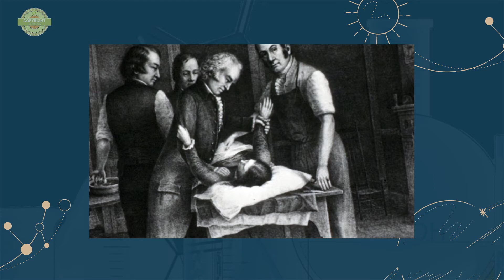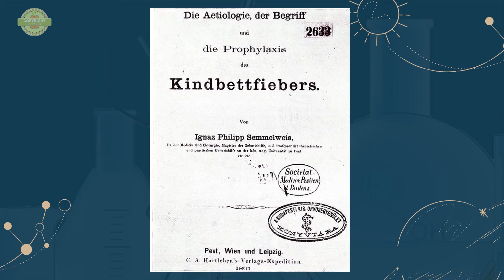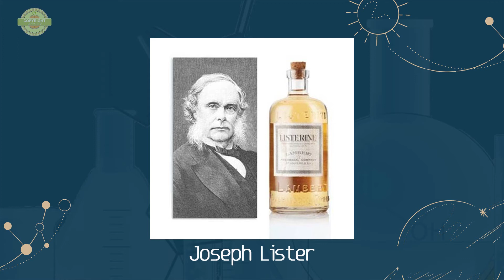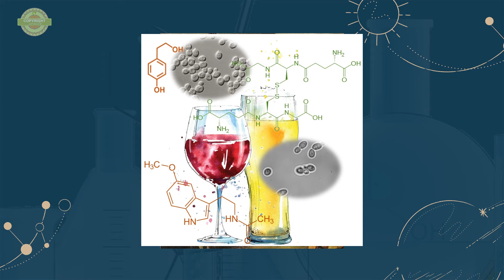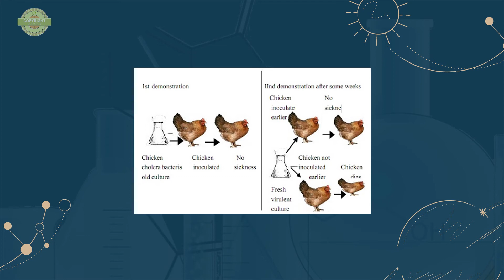Louis Pasteur |LAVAR AS MÃOS SALVA VIDAS!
VOCÊ LAVA SUAS MÃOS FREQUENTEMENTE? O simples hábito pode salvar sua vida!
A saúde está em suas mãos! Louis Pasteur mostrou que a higiene pode evitar doenças.
Nossas mãos contêm milhões de micróbios, que são inofensivos na maioria das vezes. Mas, alguns podem facilmente provocar resfriados, gripes, diarreia e, mais recentemente, COVID-19.
Uma das melhores maneiras de prevenir infecções e propagação de vários vírus é aprender como lavar as mãos regularmente. É importante entender como a higiene das mãos evita doenças

No entanto, você pode imaginar um mundo onde os próprios médicos não lavam as mãos, nem em hospitais?

Há apenas 150 anos, não existia nenhuma prática para lavagem das mãos e higiene em geral. E neste vídeo são abordados alguns legados e vida do brilhante microbiologista e químico francês Louis Pasteur e suas descobertas e estudos, que salvam milhões de vidas.

Também é mencionado Ignaz Semmelweis, médico húngaro pioneiro dos procedimentos antissépticos e recomendação do hábito de lavar as mãos, que inspirou Pasteur e, posteriormente, Joseph Lister a aplicar a prática de higiene e antissépticos nas cirurgias.

VOZ: Original de Jussara criadora do canal Ju Natural Life
IMAGENS: Pexels, filme biográfico e Wikimedia Commons

Sou grata a todos que apoiam ao assistir os vídeos do canal. A meta principal é ajudar quem busca uma vida mais leve e natural e a encontrar apoio e algum rumo para dar sentido à vida. Podemos unir forças para elevar a vibração do nosso planeta. Ajudem-me a ajudar quem precisa, compartilhando os vídeos. O vídeo pode ser repostado com a devida menção de autoria. Respeitem os direitos autorais, por favor.

✔ Selecione para receber notificações, clicando no sininho pelo seu celular, tablet e/ou computador ☺

ENGLISH
DO YOU WASH YOUR HANDS FREQUENTLY? That simple habit can save your life!
Our hands contain millions of microbes, which are harmless most of the time. But, some can easily cause colds, flu, diarrhea and, more recently, COVID-19. One of the best ways to prevent infections and the spread of various viruses is to learn how to wash your hands regularly. It is important to understand how hand hygiene prevents diseases

However, can you imagine a world where doctors themselves do not wash their hands, even in hospitals?

Only 150 years ago, there was no practice for hand washing and general hygiene. And in this video, some legacies and life of the brilliant French microbiologist and chemist Louis Pasteur and his discoveries and studies, which save millions of lives, are discussed.

Also is mentioned Ignaz Semmelweis, a Hungarian physician who pioneered antiseptic procedures and recommended handwashing, which inspired Pasteur and, later, Joseph Lister to apply hygiene and antiseptics in surgery.

VOICE: Original by Jussara - creator of the channel Ju Natural Life
IMAGES: Pexel s and Wikimedia Commons

I am grateful to everyone who supports watching the channel videos. The main goal is to help those looking for a lighter and more natural life and to find support and some direction to give meaning to life. We can join forces to raise the vibration of our planet. Help me to help those in need by sharing the videos. Respect copyright, please.

✔ Select to receive notifications by clicking on the bell on your mobile, tablet and / or computer ☺